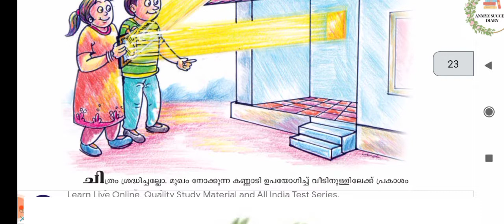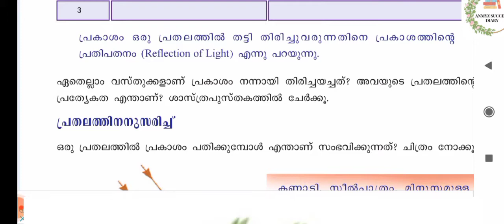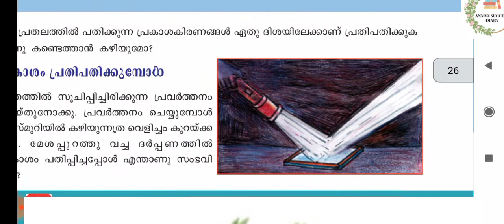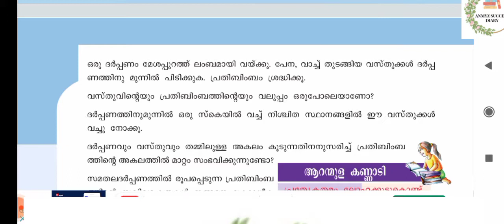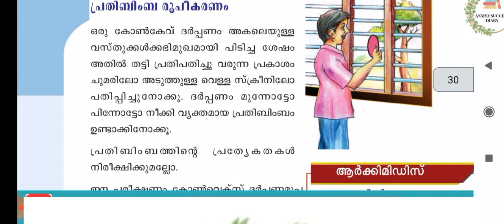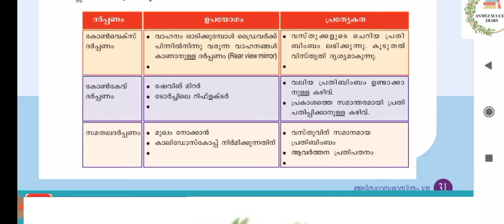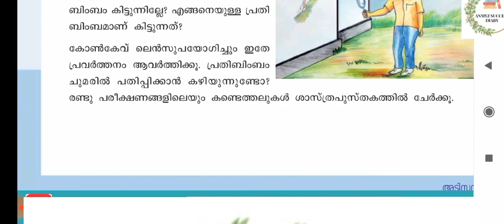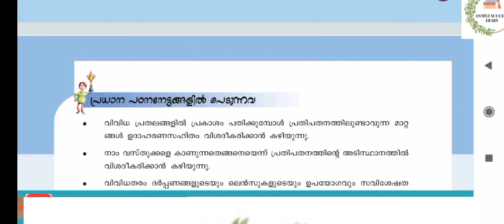scert ഫിസിക്സ് പ്രസ്താവന രീതിയിൽ പഠിക്കാം/ പ്രകാശം /light/ lesson 2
Lesson 1